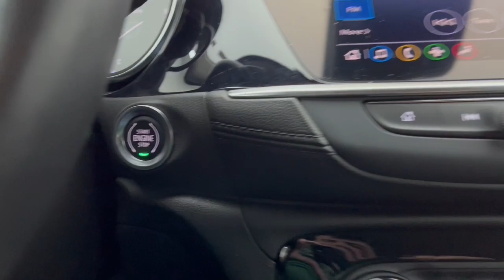2020 Buick Encore_GX Select OH Troy, Dayton, Tipp City, Piqua, Casstown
Pre-Owned 2020 Buick Encore_GX Select available at Dave Arbogast Buick GMC located in 3540 S Co Rd 25A, Troy, OH, 45373. Servicing the Troy, Dayton, Tipp City, Piqua, Casstown area.
Please mention the stock FP34922T when you contact the dealership for this vehicle.

You will be amazed by this   2020  BUICK Encore GX.  The Buick Encore: The sleek, small luxury SUV that meshes efficiency, power, and handling with technology that keeps you safe and connected. The following are some of this vehicles highlighted options: Apple Carplay®/Android Auto®, Heated Driver Seat, Keyless Entry, Power Liftgate, Satellite Radio, Premium Sound System, Heated Mirrors, Fog Lamps, Back-Up Camera, Electronic Stability Control. Rediscover how much fun driving can be in the feature-rich Encore. Stop in to drive it today.